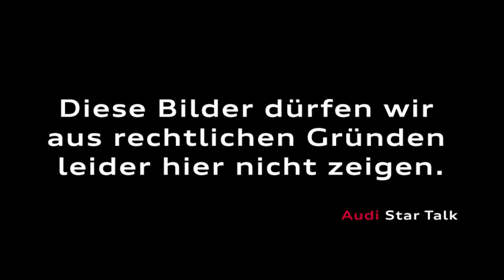Klaus Allofs im Audi Star Talk - Teil 4